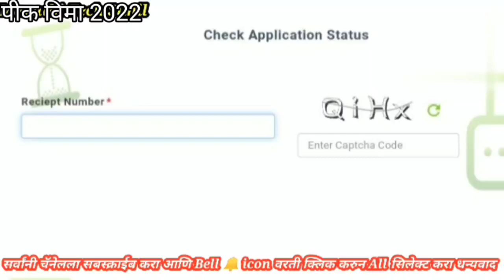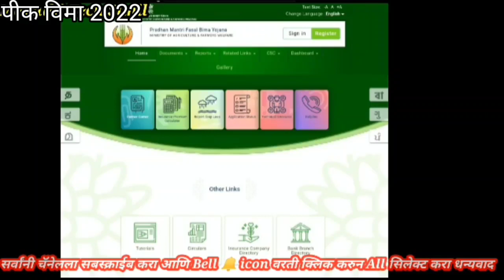दिवाळीपूर्वी या शेतकऱ्यांना पिक विमा मिळेल | पिकविमा संदर्भात महत्त्वाची माहिती | Crop Insurance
दिवाळीपूर्वी या शेतकऱ्यांना पिक विमा मिळेल | पिकविमा संदर्भात महत्त्वाची माहिती | Crop Insurance कांदा शेतकरी..

चॅनल वर नवीन असाल तर कांदा शेतकरी चॅनल ला सबसक्राईब करा धन्यवाद

Description

pik vima maharashtra

kharip pik vima 2022 kharip pik vima 2022

maharashtra list

pikvima a farmer agriculture

pikvima

kharip pik vima GR

crop insurancelist

pikvima maharashtra 2022

pik vima gr 2022

pik vima in maharashtra

pik vima news today pik vima

50000 hajar live

पिकविमा मोठी बातमी 2022

पिक विमा कधी मिळणार

पिकविमा तक्रार कशी करावी

पिक विमा यादी डाऊनलोड

पिकविमा 2022

50000 प्रोत्साहन अनुदान

50000 अनुदान महाराष्ट्र

प्रोत्साहन पर अनुदान योजना शेतकरी कर्जमाफी योजणा

नियमित कर्जदारांना प्रोत्साहन अनुदान कधी मिळेल